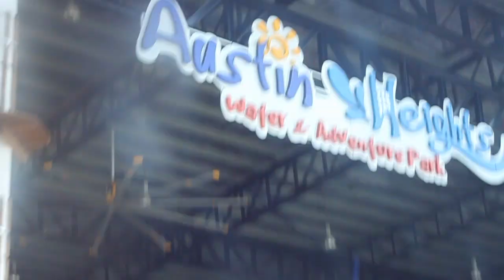Jump Street Trampoline Park Austin Heights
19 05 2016 -We went on a field trip with school to a trampoline park. Great fun of course !!

Luvya~